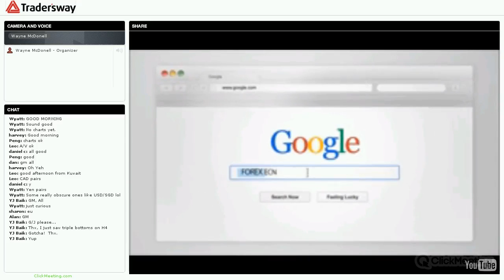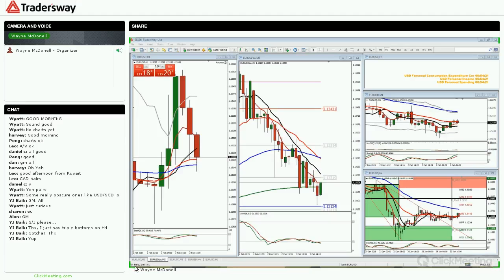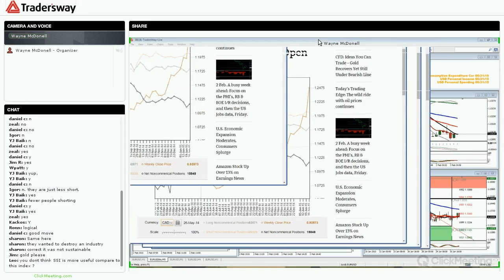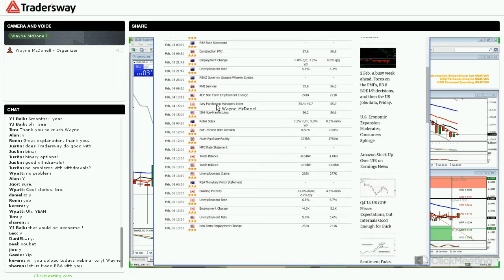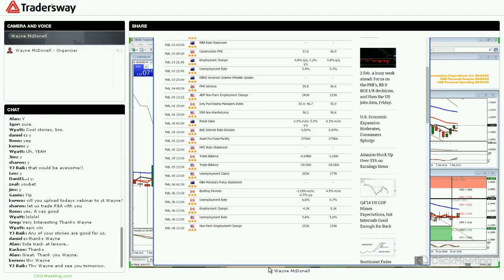Weekly Forex Trading Strategy Session & Microeconomics Lecture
Today we plan the week for forex traders.  We review the COT data and event risks on the calendar: Lots of GBP, AUD, CAD and USD FX news to trade this week.

I also go into a quick lecture on Quantitative Easing (QE) and how we can track the money flow in the economy using Microeconomics.

Related:

forex account
forex accounts
forex binary options
forex broker
forex brokerage
forex brokers
forex chart patterns
forex charts free
forex charts live
forex courses
forex currency trading
forex currency trading system
forex day trading
forex demo
forex demo account
forex demo accounts
forex for beginners
forex forex trading
forex leverage
forex managed funds
forex market trading
forex micro account
forex online trading
forex platform
forex platforms
forex practice
forex practice account
forex program
forex review
forex strategies revealed
forex trade
forex trader
forex traders
forex trading
forex trading account
forex trading blog
forex trading classes
forex trading club
forex trading courses
forex trading forum
forex trading information
forex trading learn
forex trading lessons
forex trading market
forex trading mentor
forex trading systems
forex traiding
forex training
day trading forex
demo account forex
demo forex
demo forex account
demo forex trading
free forex account
free forex charting software
free forex demo account
free forex software
free forex trading
free forex trading course
free forex trading software
free forex trading systems
free forex training
free live forex signals
how to do forex trading
how to forex trade
how to invest in forex
how to learn forex
how to learn forex trading
how to start forex trading
how to trade currencies
how to trade forex successfully
is forex trading profitable
learn forex
learn forex trading
learn forex trading free
learn how to trade forex
learn to trade currency
learn to trade forex
learning forex
learning forex trading
live forex trading
low spread forex broker
mt4 forex
pip forex
practice forex trading
top forex brokers
top forex traders
trade forex
trade forex online
trade fx
trade online
trader forex
trading currency
trading foreign currency
trading forex for a living
trading in forex
trading in forex market
trading online forex
trading options
trading platform
trading platforms
trading software
trading strategies forex